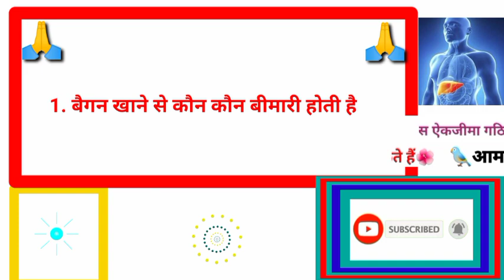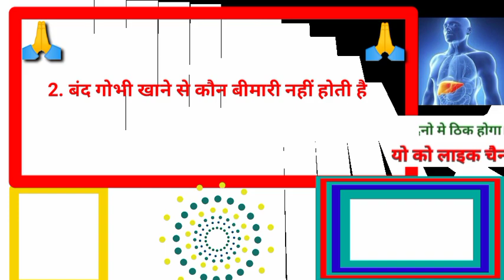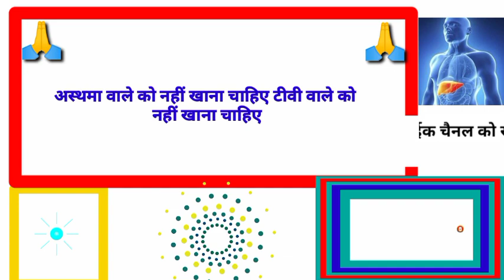ज्यादा बैगन खाने से कौन कौन बीमारी पकड़ लेता हैgkhalchal# Gk का सवाल जवाब सायद आप जानते हो GK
Gk Halchal
homemade solution#हेल्थ ज्ञान#homemade solution#kidney problem#big problem होममेड सलूसन# हेल्थ ज्ञान#डबल पटल शरिर को अच्छा कैसे बनायें
डबल पटल शरिर को मोटा करने के लिए क्या खाना चाहिए
तेजी से बढ़ने का इंतजार कैसे करें हिंदी में
कैसे प्रतीक्षा करें तेजी से लाभ प्राप्त करें
घर पर लाभ का इंतजार कैसे करें
साइड इफेक्ट के बिना सबसे अच्छा वजन बढ़ाने वाला पूरक
भारत में सबसे अच्छा वजन बढ़ाने वाला
वजन बढ़ाने के लिए स्वस्थ भोजन
वजन बढ़ाने के लिए स्वस्थ भोजन हिंदी में
वजन कैसे बढे
वजन बढ़ाने की दवा
वजन कैसे बढ़ायें
बॉडी कैसे बनाएं
शरीर केले का तारिका
तेजी से वजन कैसे बढ़ाएं
तेजी से वजन कैसे बढ़ाएं हिंदी में
स्वास्थ्य अच्छा कैसे रखें
सेहत बनाने का तरीका
बीमारी कैसे दूर करें
स्वास्थ संबंधी जानकारी
हेल्थ टिप्स
SWAT summer Indian party
Health again
Health tips
Homemade solution
KitchenAid cut up
Libertarab
But you never go by
MaxineDuble patle sharir ko acha kaise banaye
Duble patle sharir ko mota karne ke liye kya khana chahiye
how to wait gain fast in hindi
how to wait gain fast
how to wait gain at home
best weight gainer supplement without side effects
Best weight gainer in india
healthy food for weight gain
healthy food for weight gain in hindi
How to weight gain fast in hindi